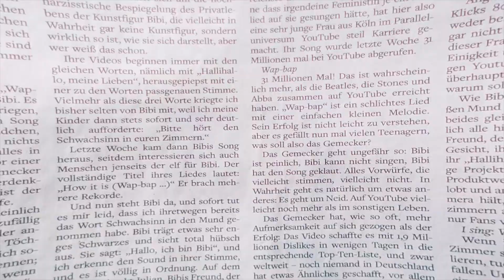බැලුවහම ඇගේ මයිල් කෙලින් වෙන ලෝක වාර්තා ටිකක් මෙන්න - Insane Guinness World Records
1)The largest number of bees on a person

2)Jump into the water from the highest altitude: 58.8 meter
A brave man, who dared to jump from a height that exceeds the top floor of the Tower of Pisa, was a Swiss, Laso Schaller.

03)The highest jump on a motorcycle
The highest jump on the motorcycle was made by Robbie Maddison. December 31, 2008, in Las Vegas

04)The longest bicycle in the world

05)Arrow shot using the feet

06)The highest jump into the water horizontally in a manner akin to the Belly flop.
It was made by Professor Splash whose name is Darren Taylor.

07)World record for the mile on two wheels

08)One-wheeled marathon